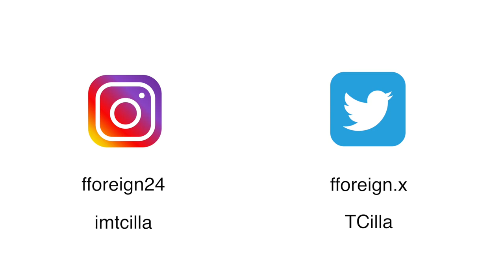FFOREIGN - NEVA END (Official Music Video)